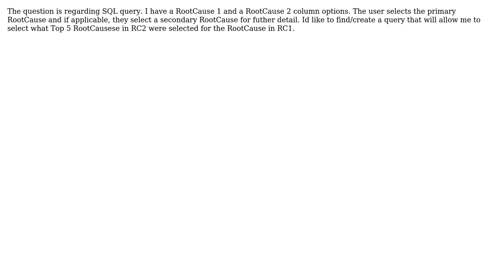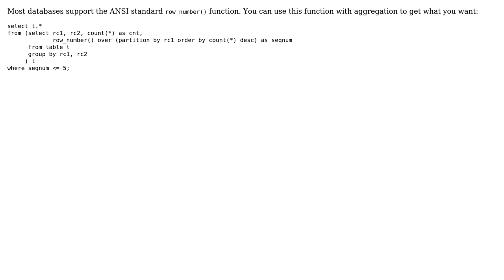Find the Top 5 records in column B for the Top 5 records of Column A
With thanks & praise to God, and with thanks to the many people who have made this project possible! | Content (except music & images) licensed under CC BY-SA | Music | Images & others | With thanks to user user1701878 user Gordon Linoff and the Stack Exchange Network Trademarks are property of their respective owners. You are responsible for your own actions.